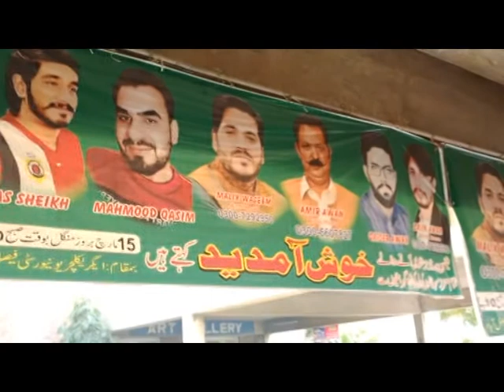Birds Exhibition University of Agriculture Faisalabad ! UAF Bird Exhibition in Faisalabad